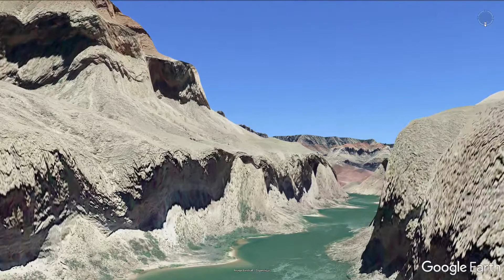Little Colorado Hiking 3D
Featured in this Google Earth fly-though is the spectacular, nearly untraveled Little Colorado Gorge and its connections through upper Grand Canyon. You will see portions of the descent from Horse Trail to the Confluence in this video, and a few segments of the journey out on the formidable Beamer and Tanner trails through the far eastern reaches of the National Park.